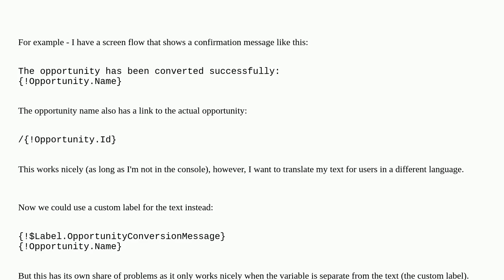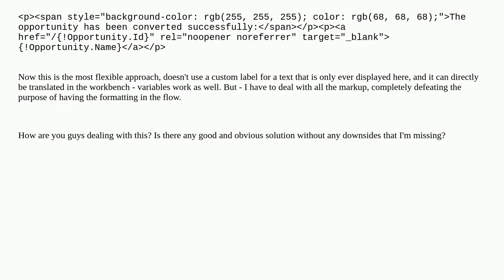Salesforce: How to translate text in flows?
How to translate text in flows?

A special thanks goes out to the community

  customlabel translation screen-flow translation-workbench visual-workflow